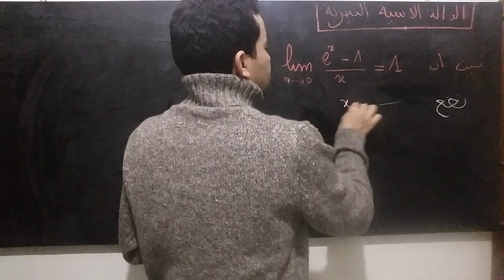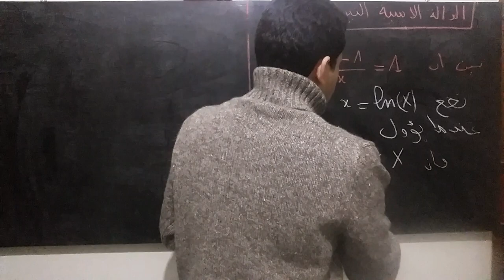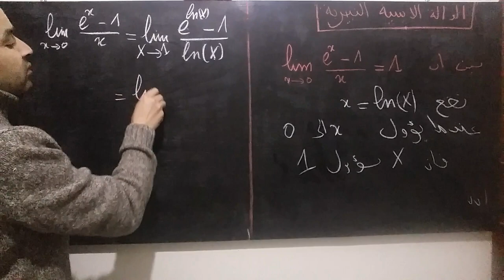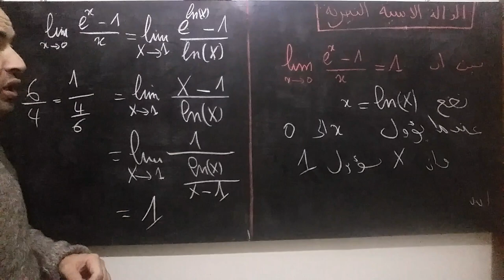montrer que lim (e(x) -1)/x =1 quand x tend vers 0